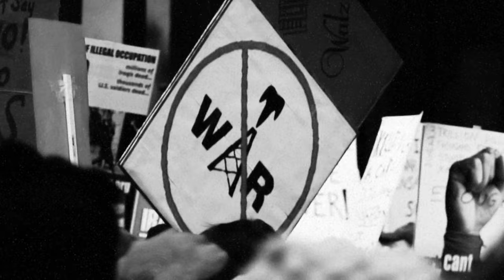Muddy Magnolias - Brother, What Happened?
Muddy Magnolias debut album Broken People, featuring “Brother, What Happened?" is available now for pre-order: